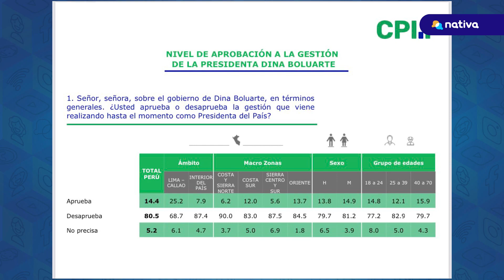🔴TERCERA TOMA DE LIMA: Aumenta la desaprobación de Boluarte en Medio de la tensión social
🔴 La creciente desaprobación de la presidenta Boluarte ha alcanzado el 80,5%, según la última encuesta de CPI. En respuesta se espera una masiva participación ciudadana en la Tercera Toma de Lima, donde miles de peruanos exigirán el adelanto de elecciones, justicia por los fallecidos en las protestas de inicio de año, y el cierre del Congreso,